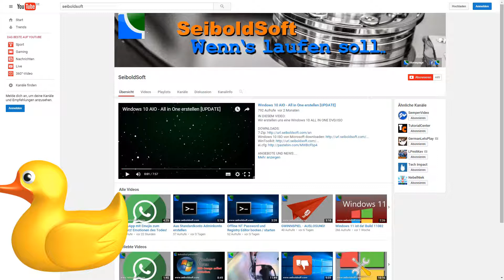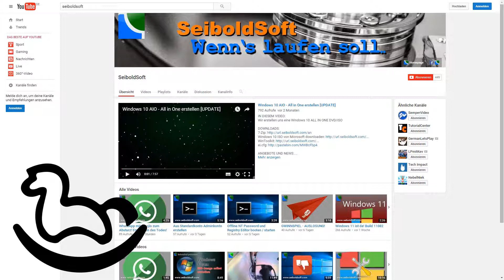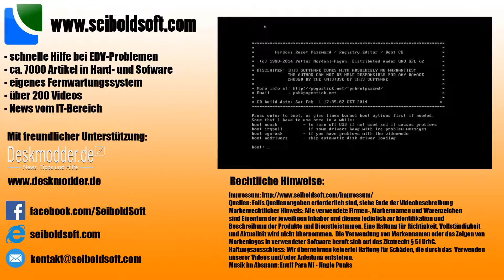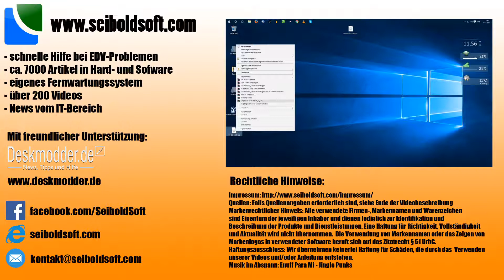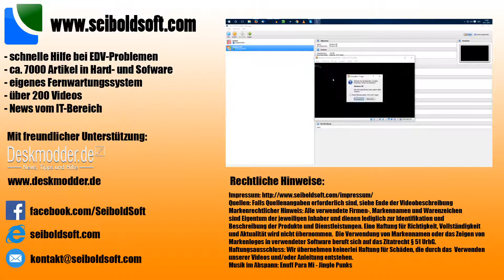SeiboldSoft Jahresrückblick 2015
IN DIESEM VIDEO:
Unser Jahresrückblick für das Jahr 2015!

Vorbeischauen lohnt sich!